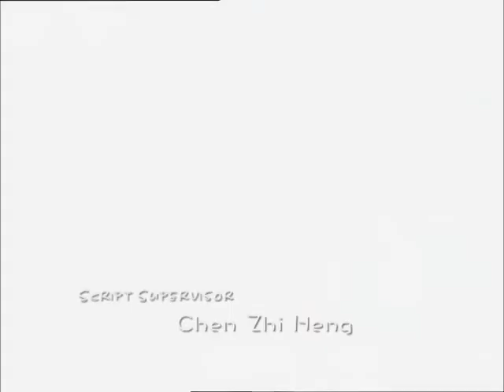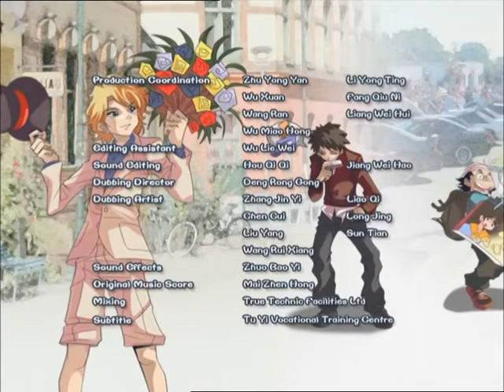火力少年王3 -Blazing Teens 3_09